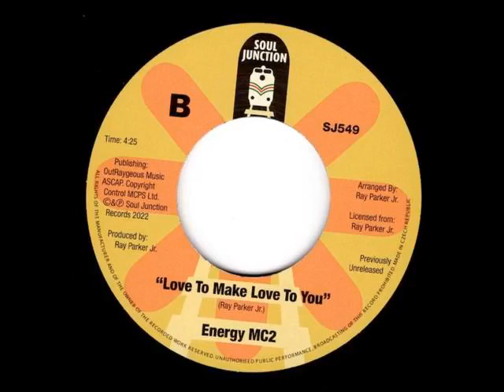Energy MC2 – Love To Make Love To You